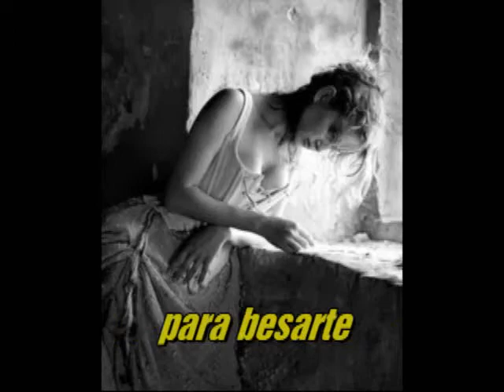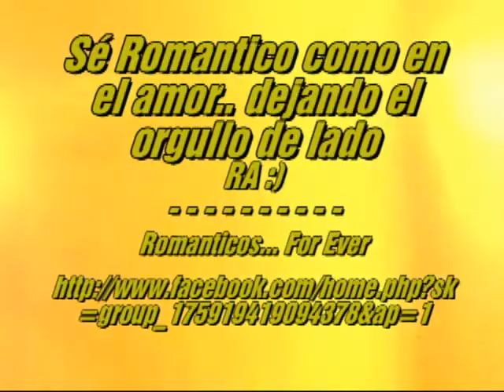I Miss You -- Court Yard Hounds (Sub. Español)